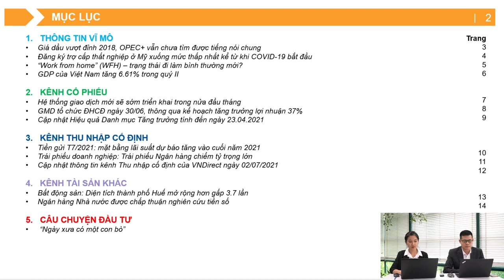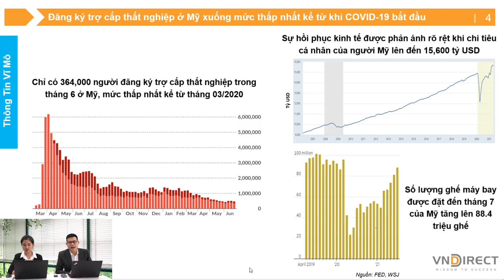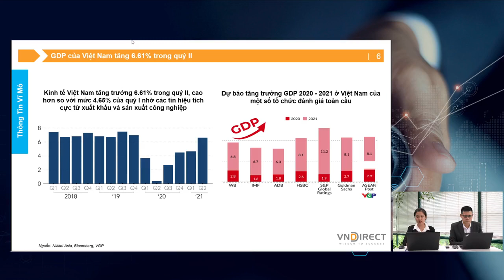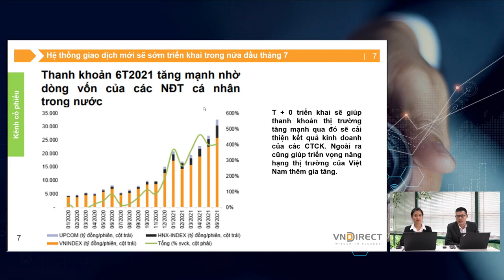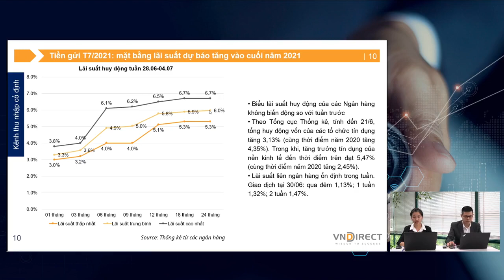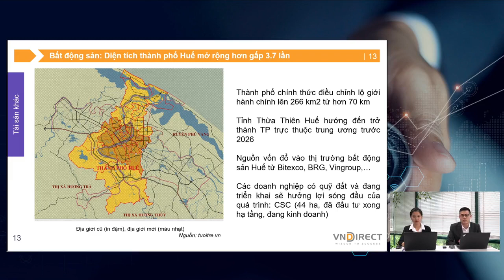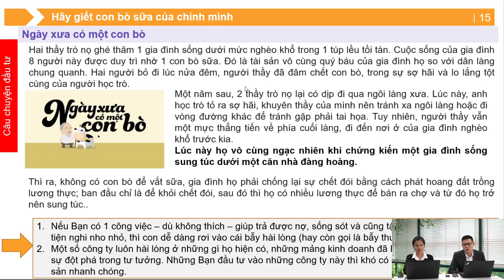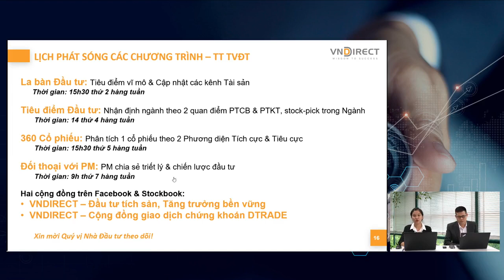La bàn đầu tư - Nhận định thị trường 06-07-2021 | VNDIRECT - DINSIGHTS Bàn tròn chuyên gia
La bàn đầu tư 6/7/2021
🎯  Giá dầu thế giới vượt đỉnh 2018 nhưng OPEC+ vẫn chưa tìm được tiếng nói chung.
🎯  GDP Việt Nam quý II/2021 tăng 6.61% so với cùng kỳ năm trước
🎯  Triển khai hệ thống giao dịch chứng khoán mới trong nửa đầu tháng 7/2021.
Và rất nhiều tin tức giá trị trên thị trường tài chính đầu tư sẽ được phân tích trong Livestream La bàn đầu tư

2.  Nền tảng chứng khoán Chuyên nghiệp: Hiểu thị trường và giao dịch được sau 2 ngày

3. DSTOCK - Trí tuệ đầu tư cổ phiếu: Thấu hiểu mọi doanh nghiệp để lựa chọn cổ phiếu tăng trưởng tốt

4. DTRADE - Giao dịch chứng khoán chuyên nghiệp: Tối đa lợi nhuận với tần suất giao dịch cao